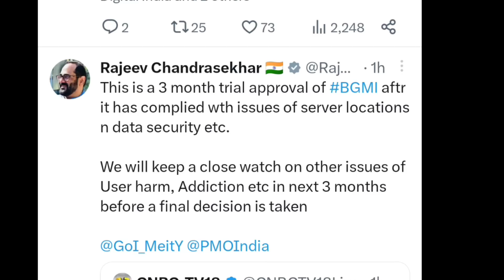BGMI UNBAN FOR 3 MONTHS 😱 Bgmi Playstore Release Date | Kumari Gamer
Best Finger Sleeves

Best Earphone for Gaming

My Favourite Mic's